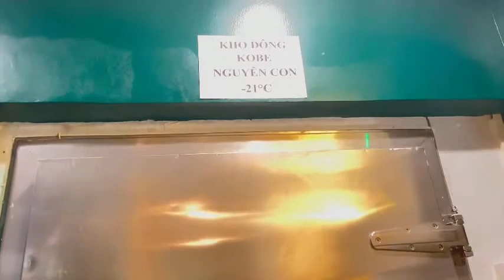CẬN CẢNH BÓC TÁCH BÒ KOBE NHẬT TẠI KHO LẠNH NHÀ HÀNG GORDON